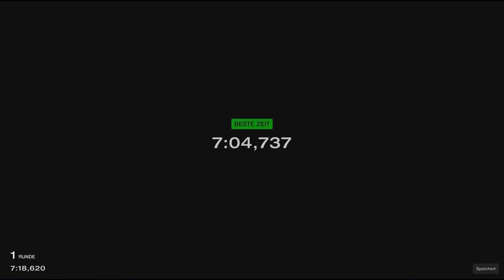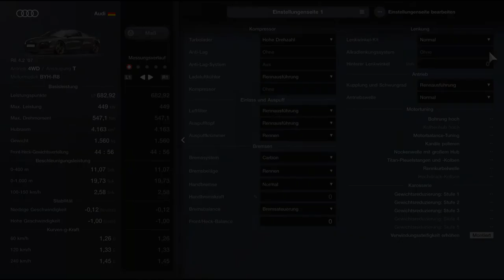Gran Turismo™ 7 #213 Audi R8 4